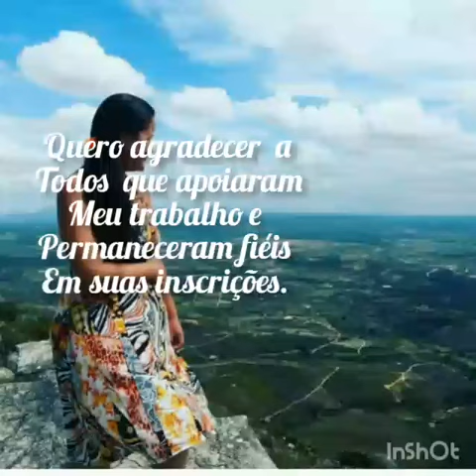agradecimento aos 300 inscritos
mensagem  de agradecimento